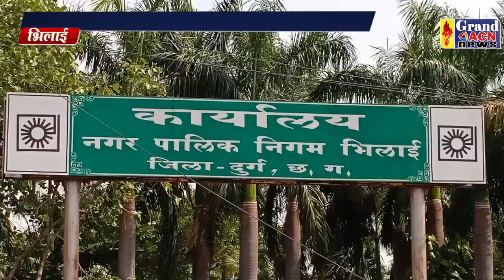कुर्की कारवाई निगम दल Sanjay Dubey